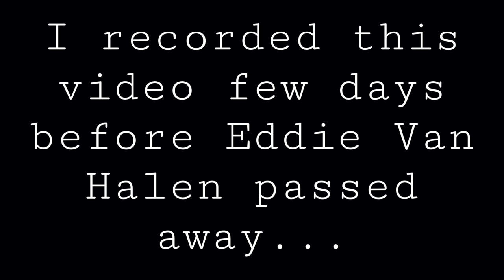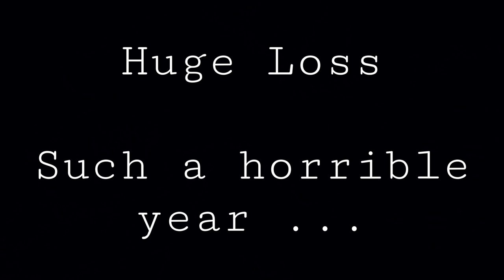Van Halen - ERUPTION - First Reaction - RIP Eddie Van Halen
"Eruption" Instrumental
Released February 10, 1978
Recorded 1977
Songwriter(s) Michael Anthony, David Lee Roth, Eddie Van Halen, Alex Van Halen
Producer(s) Ted Templeman
"Eruption" is an instrumental rock guitar solo performed by Eddie Van Halen. It is widely considered one of the greatest guitar solos of all time, having popularized tapping. It segues into "You Really Got Me" on the album Van Halen, and the two songs are usually played together by radio stations. The song was also released as the b-side to the "Runnin' with the Devil" single.
"Eruption" starts with a short accompanied intro with Alex Van Halen on drums and Michael Anthony on bass. The highlight of the solo is the use of two-handed tapping. "Eruption" was played on the Frankenstrat, with a MXR Phase 90, an Echoplex, a Univox echo unit and a 1968 Marshall 1959 Super Lead tube amp. The Sunset Sound studio reverb room was also used to add reverb. The Frankenstrat was tuned down a half-step. "Eruption" begins in the key of A flat and ends on an E flat note that is a twelfth fret, 6th string harmonic processed through a Univox EC-80 echo unit.
The "Eruption" introduction is based on the "Let Me Swim" introduction by Cactus. After the intro, an E-flat major quotation of the "Etude No. 2" by Rodolphe Kreutzer is heard. The end section begins with a series of rapid two-handed tapping triads that have a classical like structure and eventually finishes with a repeated classical cadence followed by sound effects generated by a Univox EC-80 echo unit.

The piece that would later be named "Eruption" had existed as part of Van Halen's stage act at least as far back as 1975, when it featured no tapping. Although one-handed tapping (hammer-ons and pull-offs) was standard guitar technique, "Eruption" introduced two-handed tapping to the mainstream popular rock audience, and it was a popular soloing option throughout the 1980s. Previously, Baroque-like tapping had been recorded by Steve Hackett of Genesis in 1971/1972.

Initially, "Eruption" was not considered as a track for the Van Halen album as it was just a guitar solo Eddie performed live in the clubs. But Ted Templeman overheard it in the studio as Eddie was rehearsing it for a club date at the Whisky a Go Go and decided to include it on the album. Eddie recalled, "I didn't even play it right. There's a mistake at the top end of it. To this day, whenever I hear it, I always think, 'Man, I could've played it better.''

"Spanish Fly", an acoustic guitar solo on Van Halen II, can be viewed as a nylon-string version of "Eruption", expanding on similar techniques. Similarly, it was suggested by Templeman for inclusion on the album after he heard Eddie Van Halen playing a classical guitar. In March 2005, Q magazine placed "Eruption" at number 29 in its list of the 100 Greatest Guitar Tracks. "Eruption" has been named the 2nd greatest guitar solo by Guitar World magazine.